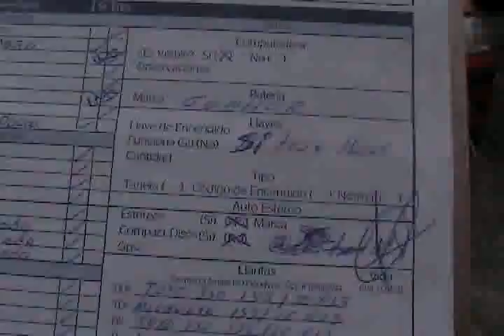SUBASTASMA DODGE, ATOS 2006